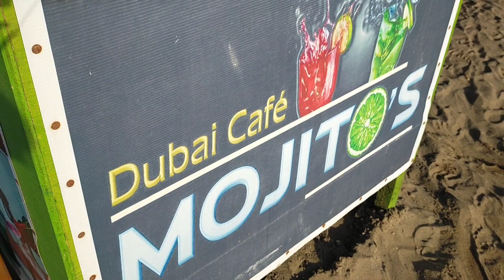Calayo Beach Resort | Nasugbu, Batangas